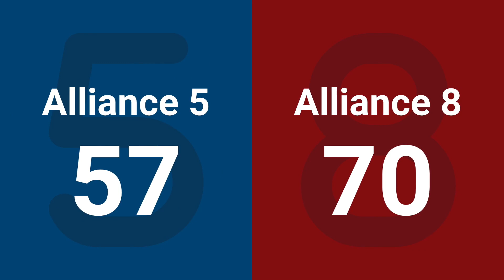Match 5 (R2) - 2024 NE District WPI Event